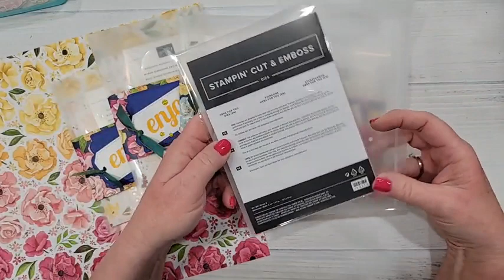Repurpose Stampin' UP! die envelopes for Prize Patrol with Hues of Happiness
How to repurpose the Stampin' Up! die envelopes for gift packaging or prizes using the Hues of Happiness suite. Prize Patrol gifts for the Luv 2 Stamp Group by Patty Bennett
S H O P Stampin' Up!
Hues of Happiness available starting May 3, 2022.
on
4-16-22
Stampin' Up! video tutorial by Patty Bennett.